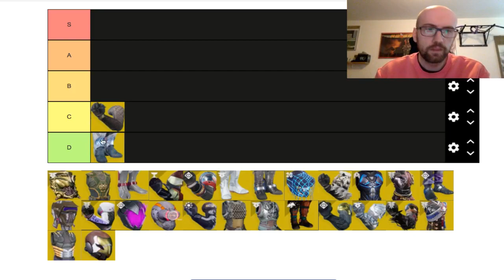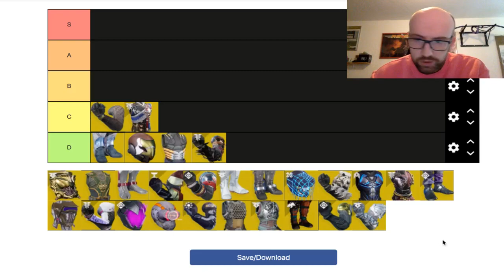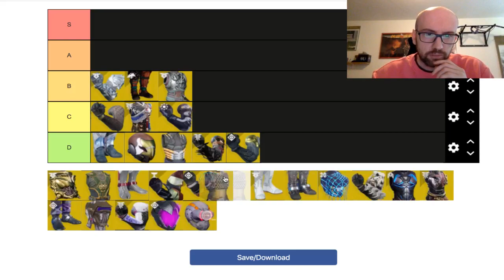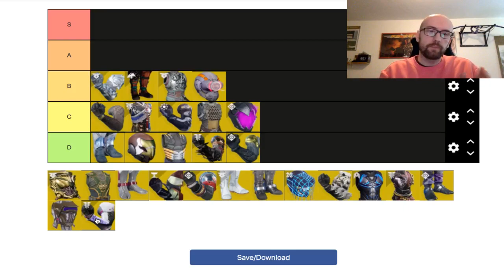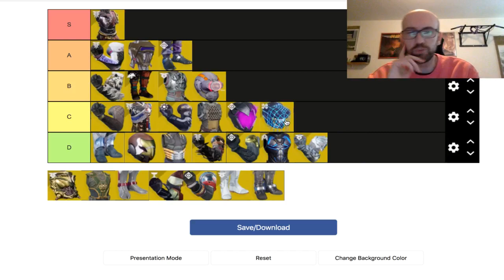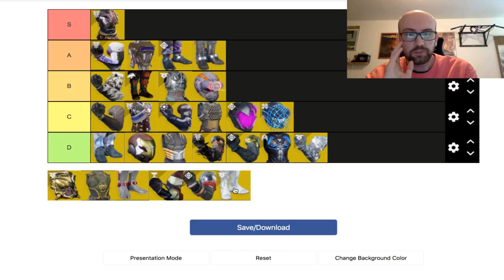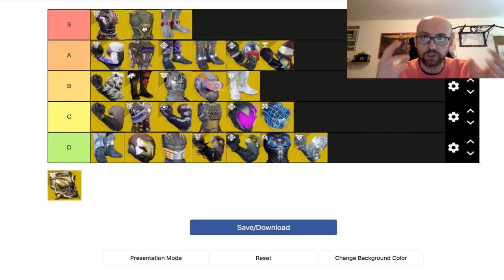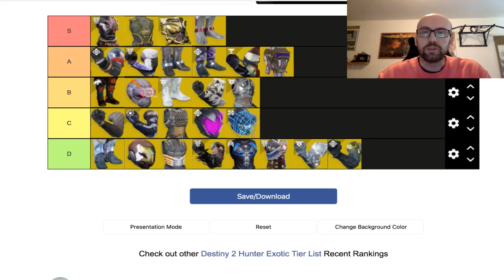PVP 주로 하는 독일인의 헌터 경이 방어구 Tier List | 등급 목록 | 데스티니 가디언즈 2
이거 대본 없이 만들었습니다. 그냥 한국어 말하기 연습을 위해요. 그런데도 여러분한테 제가 알려드린 정보를 좀 도움이 되시면 좋아요.